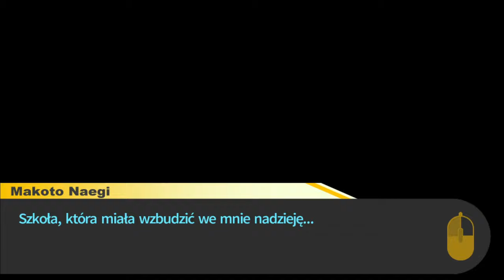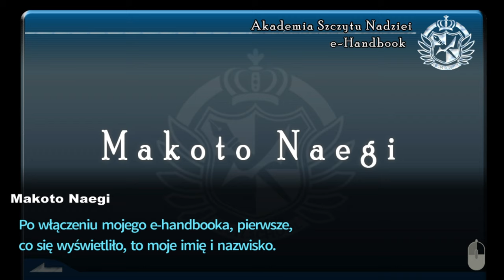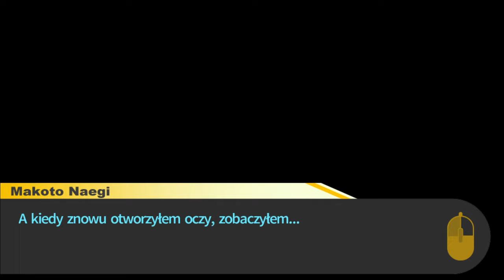[#3][PL] Danganronpa: Trigger Happy - No i mamy pierwszy nokaut!